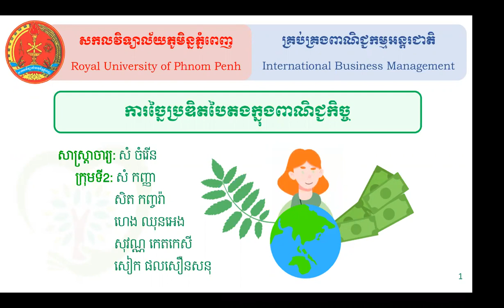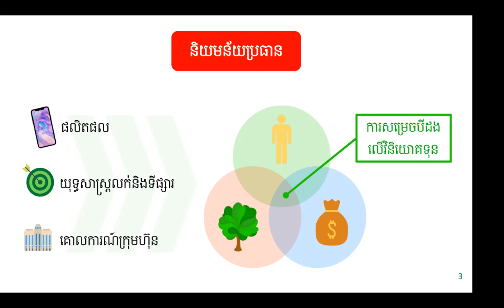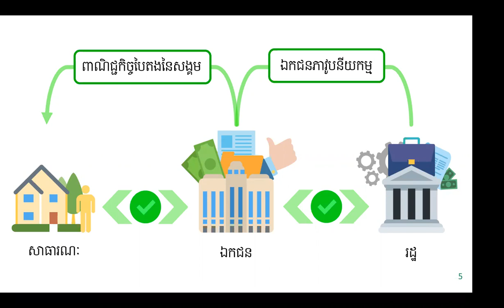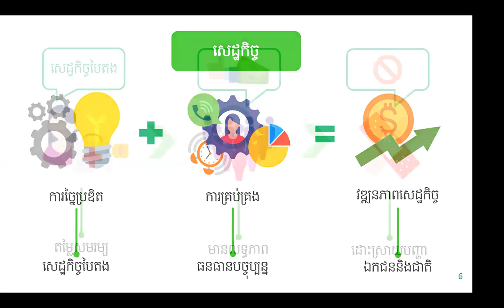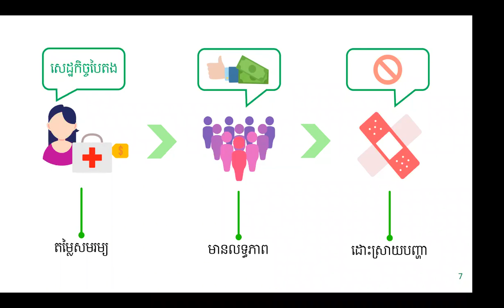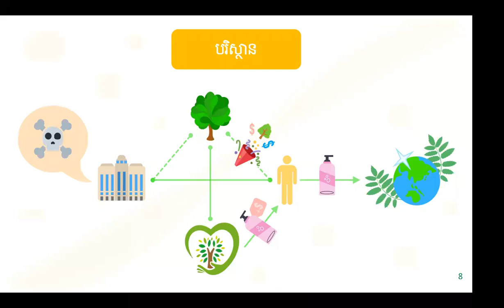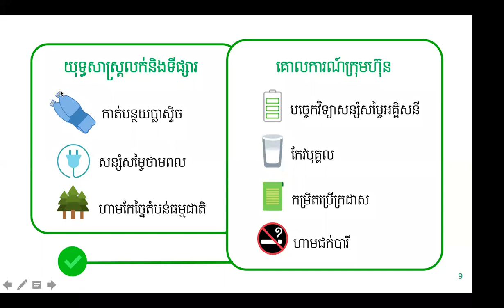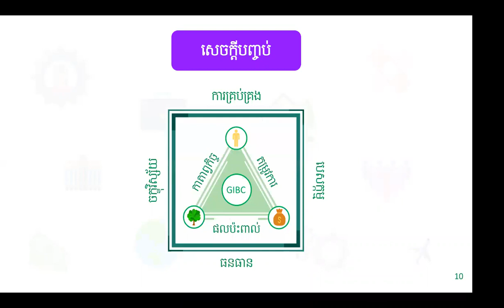GIBC Group2 Presentation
Green innovation is defined as hardware or software innovation that is related to green products or processes, including the innovation in technologies that are involved in energy-saving, pollution-prevention, waste recycling, green product designs or cooperate environmental management